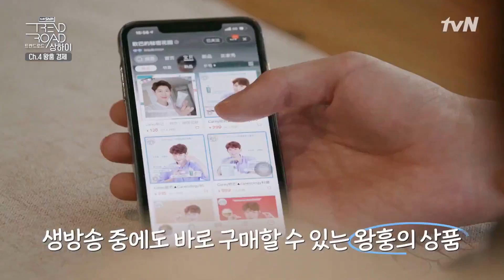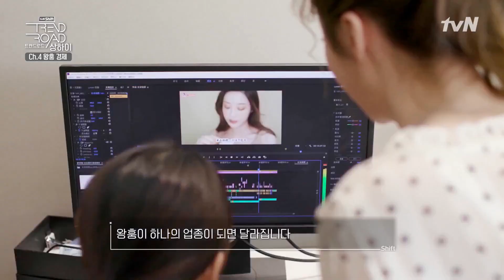중국의 크리에이터 ‘왕홍’ 산업, 17조 규모까지 커진 이유 | tvN Shift 2020 tvN Shift EP.5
tvN 인사이트 특별기획 다큐
[tvN Shift] 김난도의 '트렌드로드'

1월 10일 (금) 밤 11시 tvN 방송